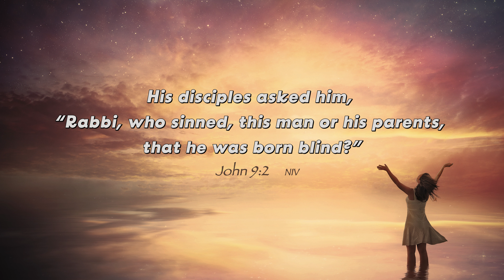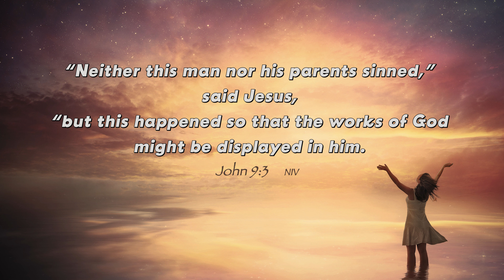MORNING DEVOTION - 05/03/2023 | Glory to God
MORNING DEVOTION
Today, Minister Taylor is sharing some thoughts on John 9:1-3  NIV
Today's topic:  Glory to God